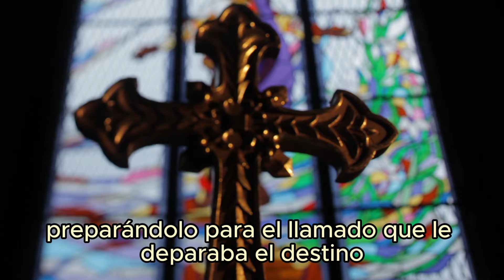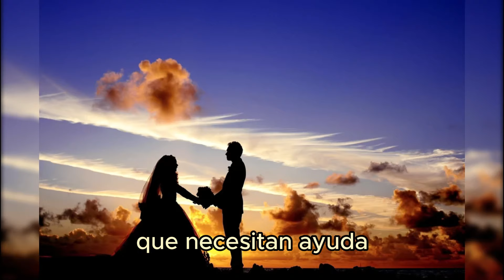HISTORIA DE SAN ANTONIO DE PADUA - El santo casamenteiro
Historia de San Antonio de Padua: el santo casamentero y hacedor de milagros de Lisboa
Descubra la inspiradora historia de San Antonio de Padua, también conocido como el Santo Casamentero y Taumaturgo de Lisboa. Nacido como Fernando Antônio de Bulhões en 1195, en Lisboa, su vida estuvo marcada por la devoción, los milagros y el profundo conocimiento teológico.
El Viaje de San Antonio:
Infancia y Vocación: Descubra cómo, desde pequeño, Fernando mostró inclinación hacia la espiritualidad, ingresando al Monasterio de São Vicente a los 19 años.
Conversión Franciscana: Descubra cómo se enamoró de los frailes franciscanos y adoptó el nombre de Frei Antônio.
Milagros y legado: explora los milagros que se le atribuyen, incluida la multiplicación de los panes y su reputación como protector de los pobres, los matrimonios y las cosas perdidas.
Símbolos y Curiosidades:
El lirio, que representa la pureza y la castidad.
La imagen con el Niño Jesús, simboliza humildad y devoción.
Devoción profunda:
Descubra las oraciones y consagraciones dedicadas a San Antonio, que siguen inspirando a millones de creyentes en todo el mundo.

¡Deja tu comentario y comparte tu devoción por San Antonio!
¡San Antonio, ruega por nosotros!

Oración a San Antonio
Mi queridísimo San Antonio, tu ardiente amor a Dios, tus sublimes virtudes y tu gran caridad para con los demás, te valieron el poder de realizar milagros asombrosos durante tu vida. Nada te resultó imposible sino dejar de sentir compasión por aquellos que necesitaban de tu eficaz intercesión. Nos dirigimos a ti y te rogamos que nos obtengas la gracia especial que te pedimos en este momento.
(Hacer pedido)
Oh bondadoso y santo hacedor de milagros, cuyo corazón estuvo siempre lleno de simpatía por los hombres, susurra nuestras oraciones al Niño Jesús, a quien tanto le gustaba descansar en tus brazos. Una palabra en tu conseguirás los favores que te pedimos.
¡Amén!

Consagración a San Antonio
¡Oh gran y amado San Antonio de Padua! Tu amor a Dios y al prójimo, tu ejemplo de vida cristiana, te convirtieron en uno de los más grandes santos de la Iglesia. Te ruego que tomes bajo tu valiosa protección mis ocupaciones, emprendimientos y toda mi vida. Estoy convencido de que ningún daño puede sufrirme mientras esté bajo tu protección. Protegerme y defenderme: soy un pobre pecador. Encomienda mis necesidades y preséntate como mi mediador ante Jesús, a quien tanto amas. Que por tu mérito aumente mi fe y mi caridad, me consuele en el sufrimiento, me libre de todo mal y no me deje sucumbir a la tentación. Oh Dios fuerte, líbrame de todo peligro del cuerpo y del alma. Continuamente ayudado por Ti, que pueda vivir cristianamente y morir santo.
¡Amén!

Responsorio de San Antonio.
Si deseas milagros, acude a San Antonio
Veréis huir al diablo y a las tentaciones infernales.
Lo perdido se recupera, la dura prisión se rompe y en pleno huracán, el mar enojado cede.
Por tu intercesión huye la peste, el error y la muerte.
El débil se vuelve fuerte y el enfermo se vuelve sano.
Todos los males humanos se moderan y desaparecen.
Que lo digan los que lo vieron y que nos lo digan los paduanos.
Ruega por nosotros San Antonio, para que seamos dignos de las promesas de Cristo.